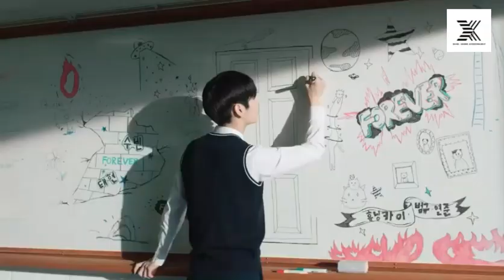SX-7 "We Go Up (Nct Dream)" MV Cover.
Song Editor : Kyunie Interflow
MV Editor : Jey Milkshake

Anyeonghaseyo

kami adalah *SX-7*
pada debut kali ini kita membawakan lagu we go up yg Dipopulerkan oleh NCT Dream
Profil member kami terdiri dari :

|༒| Baekhyun'Dean ♛(Main Vocal)
|༒| Jungwoo'Zera ♛(Main Vocal)
|༒| Haechan'Pino ♛(Lead vocal)
|༒| Soobin'Lio ♛(Lead Vocal)
|༒| Jun'River ♛(Main Rapper)
|༒| Cha Eunwoo'Yuand ♛(Vocal)

☬]] Dengan nama fandom:
 *丂ㄒ卂ㄚ爪卂乂*

Happy for listening our music
Tetep dukung SX-7
jangan lupa comment and like our videos
keep and help streaming our videos